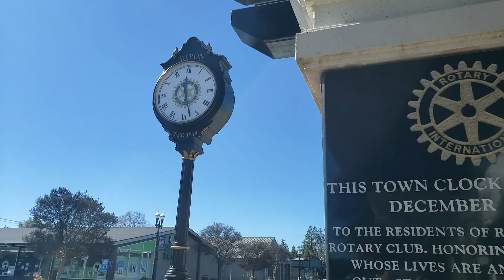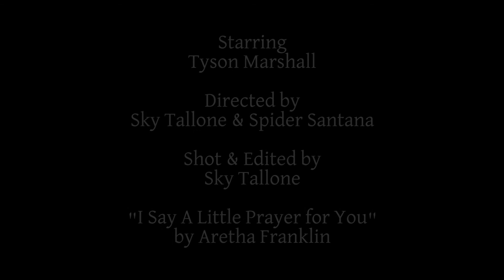I Say A Little Prayer For You - Ty Boogie!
"I Say A Little Prayer for You" by Aretha Franklin

Starring Tyson Marshall
Directed by Sky Tallone & Spider Santana
Shot & Edited by Sky Tallone